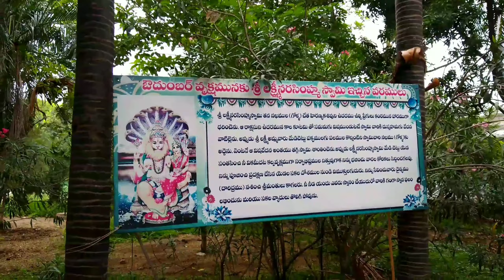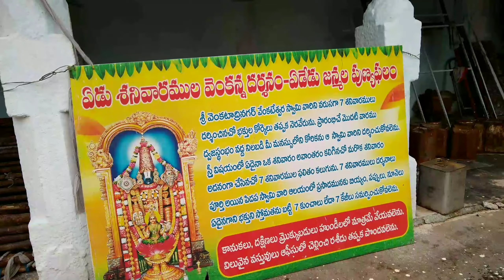Templetour Shadnagar SRI VENKATESHWARA SWAMY Temple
Shadnagar SRI VENKATESHWARA SWAMY Temple

stay safe